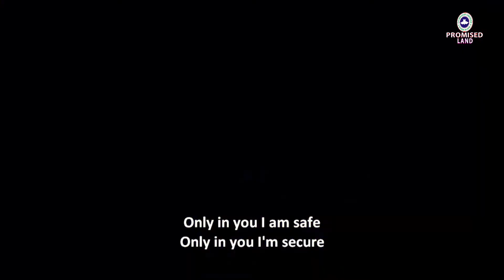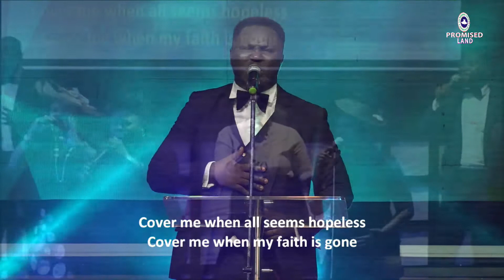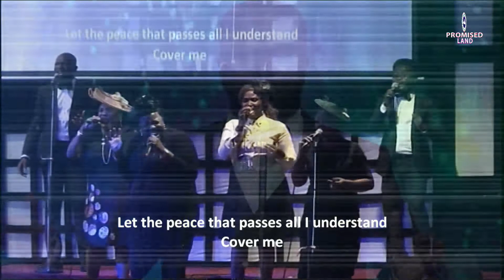COVER ME by Mark Condon || PRAISE 4 ONE || Sunday 22nd August, 2021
Sunrise Sunday Service
Sunday 22nd August, 2021

Choir Ministration by Praise 4 One
COVER ME by Mark Condon